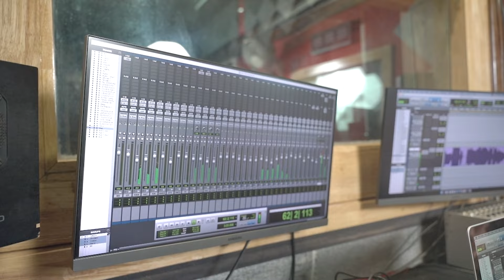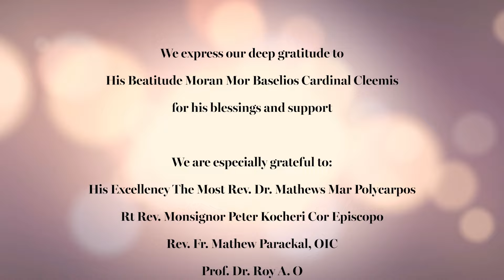Aadiyil Thanne...A Devotional Song Venerating Mother Mary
Lyrics: Prof. D. Thomas
Music & Orchestration: Kochu Joy
Singer: Cecil D. Thomas
Recording: Binu Felix, Saji L K
Studio: TRS Digital
Studio Photography: Abin Sebastian, Jagath Sukumaran
Art Direction: Emin Cecil

“Not my will, but thine, be done” (Luke 22:42) was the whole of Our Lady’s life: “Behold, I am the handmaid of the Lord; let it be to me according to your word” (Luke 1:38). She mortified herself and her own will by putting God’s first and seeking to unite hers with His. Despise not our petitions in our necessities, but deliver us always from all dangers, O glorious and blessed Virgin.